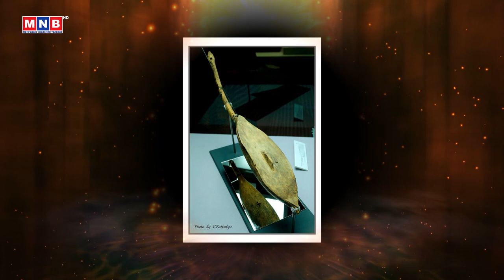Эх өв “Алтай ятга”